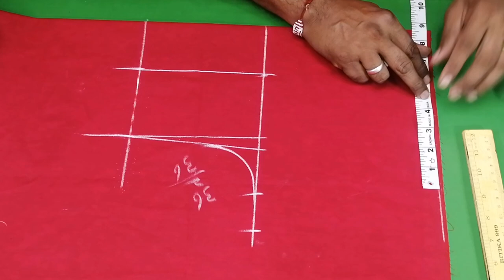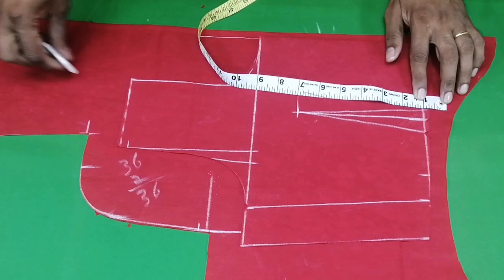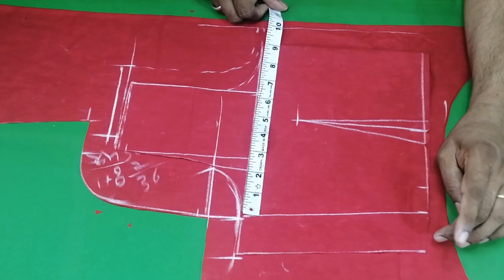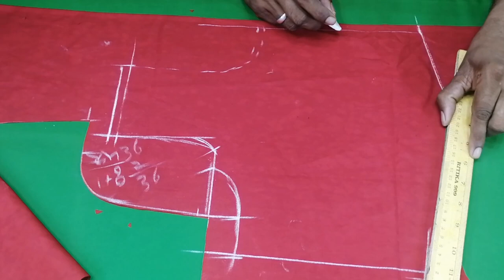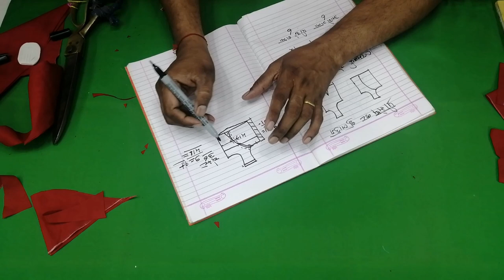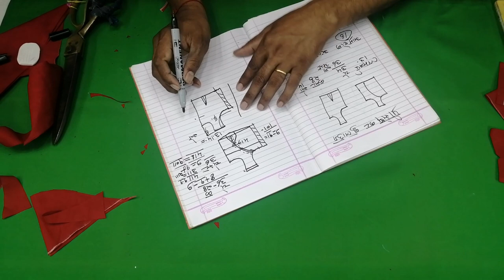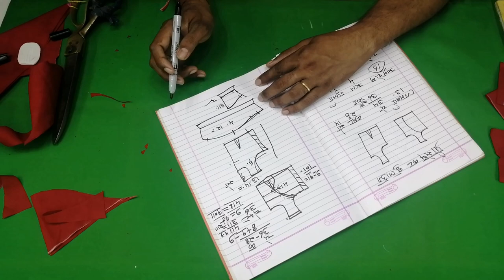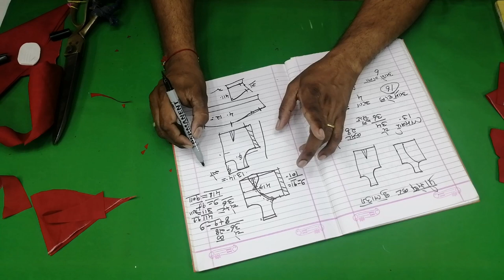सही प्रिंसेस कट ब्लाउज कटिंग 👌 How to Cut Princess Cut Blouse All Size | Parag Tailors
namaskar dosto Aaj is video mein humne aapko princess cut blouse ki cutting direct kapde par dikhai Hai doston yadi aap lagatar princess cut blouse ki cutting karte rahenge to hamare is video ke madhyam se aap Sikh sakte hain ki princes cut blouse kis Prakar se cutting Kiya jata Hai doston ham hamare channel per ek tailor per aapko har Prakar ke blouse ki cutting aur Silai sikhate Hain To aap hamare channel ke sath Jude jaaiye jodne ka madhyam hai ki hai ki aap hamare channel ko subscribe kar lijiye aur Bell icon ka button dawai all ke option ke sath